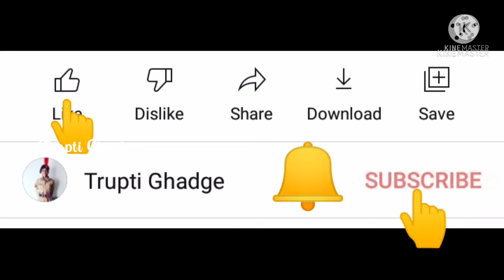Holi Special Rangoli || Rangpanchmi Rangoli || होळी रांगोळी || रंगपंचमी रांगोळी